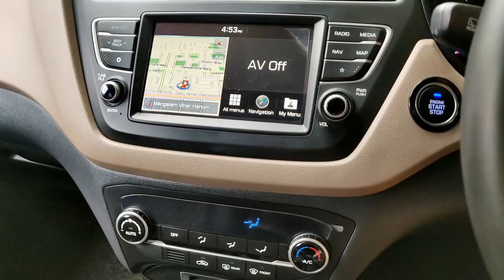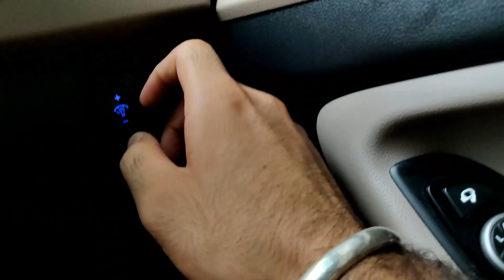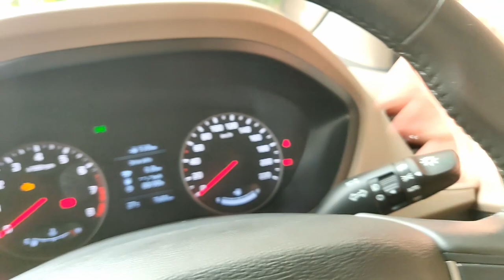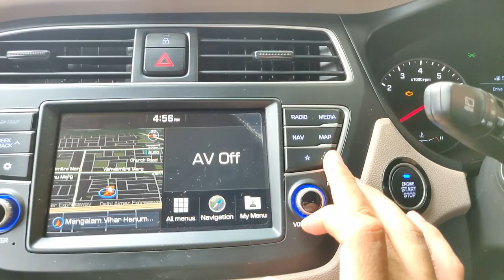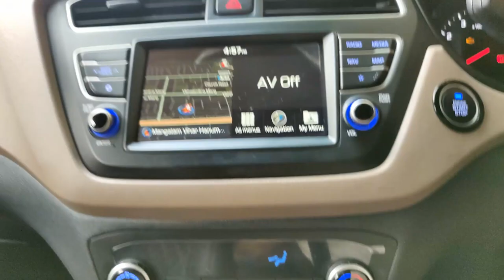Function Of Every Button In Hyundai Elite I 20 2020 | What Does Every Button Do ?